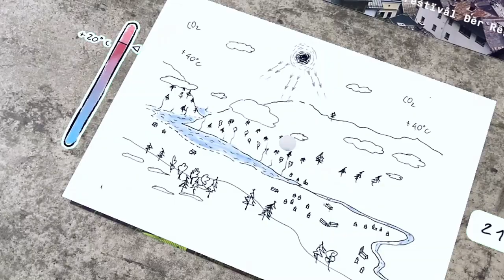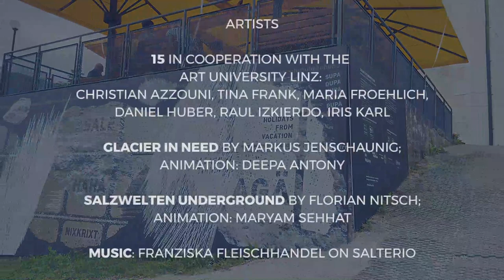Augmented Reality Art at The Festival of Regions 2021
The Festival of Regions is one of the most distinguished festivals of contemporary art and culture in Austria. Through its approach to confronting social issues and everyday living conditions with contemporary art, the Festival aims to establish a dialog between the local populations and local, regional, and international artists. For the 2021 edition, x artists and students worked and experimented with Artivive. The projects and approaches for Augmented Reality vary from today's interpretation of the 15 post-festival posters to postcards highlighting the consequences of climate change in the region and 15 meters wide AR artworks on a mountain top.

The festival took place in Bad Ischl, Obertaun, and the historical Salzkammergut in Austria from June 25 to July 4.

Artists:

"15" in cooperation with the Art University Linz:
Christian Azzouni, Tina Frank, Maria Froehlich,
Daniel Huber, Raul Izkierdo, Iris Karl

"Glacier In Need" by Markus Jenschaunig;
Animation: Deepa Antony

"Salzwelten Underground" by Florian Nitsch;
Animation: Maryam Sehhat